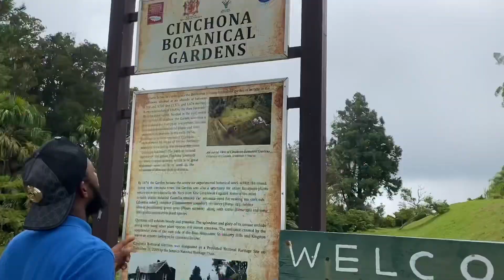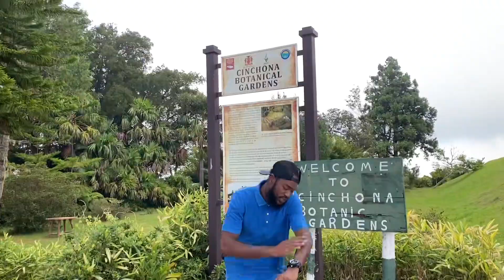Drepat- Mankind (Official Music Video)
Official Music Video by Drepat performing “Mankind” is available on all major streaming platforms.

On the “Sacrifice Riddim” Produce by Wildfyah Production

Produced By: TLS RECORDS
Mix & Master By:Upper Peak Studio

Lyrics:

Yeah
Blessed be the lord my strength
Which teacheth my hand to war and my finger to fight
Cause you see di pagans them
Them active
Ha ha
Jah Jah

Mankind fuck up bro for nothing they will take your life
Me see Samsu get defeated by Delilah beware of your wife
Dem a energy drainer
Family we turn you in a strainer
Me see countless friend turn traitor
A grind me name like the grater

Push like a valve hold me compression
No time fi lose out deh pan a mission
A fi beat poverty like percussion
Fi get mum life smooth than de lotion
If bad mind was house nuff wouldn't homeless
Would a live in a mansion and a brag say them bless
Evil wretch wa ruin someone happiness
Ya go blow out like baygon you pagan

Jah prepare my table front my enemies
With great achievements let dem penny me
Shoot me blessing me gun up so tell dem no run up
All the rev dem a rev dem transmission a bun up
Tell dem no encounter
Di heat hot dem wi melt like butter
A fi come out a di gutter
Dem bad gas cyah flood me carburetor
No no

No time fi lose out deh  pon a mission
Would a live in a mansion and a brag
Say dem bless evil wretch
Wa ruin someone happiness